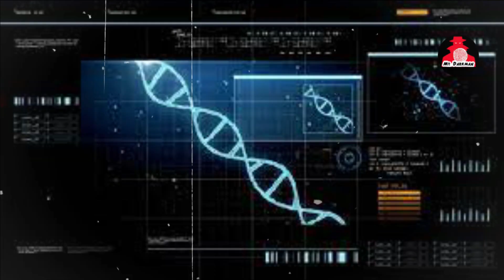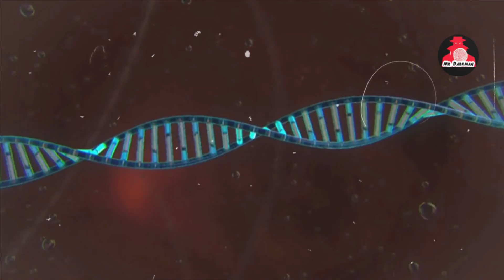'Ghost Population' | Scientists Uncover Evidence of Mysterious Modern Human DNA | New Discovery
Unraveling the Mystery: Scientists Uncover Evidence of a 'Ghost Population' in Modern Human DNA
Welcome to a captivating journey through the corridors of scientific intrigue! Today, we delve into the vast and mysterious landscape of genetic discovery, where the very essence of our humanity is intertwined with the enigmatic past. Join me as we unravel the fascinating revelations brought to light by a team of brilliant researchers, led by the esteemed Professor Sriram Sankararaman at the University of California in Los Angeles.